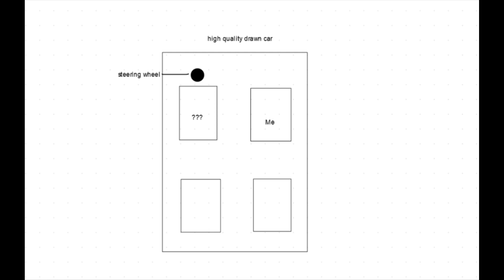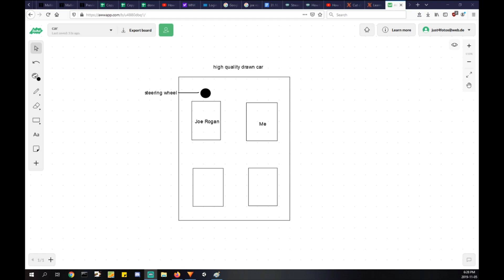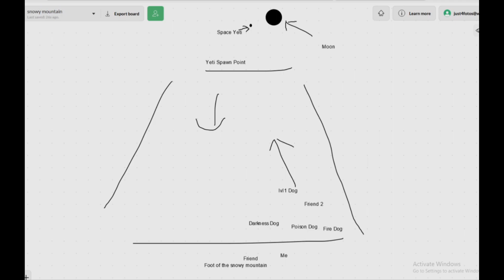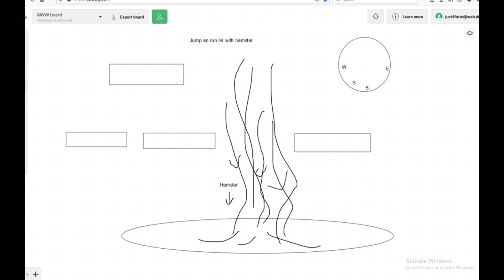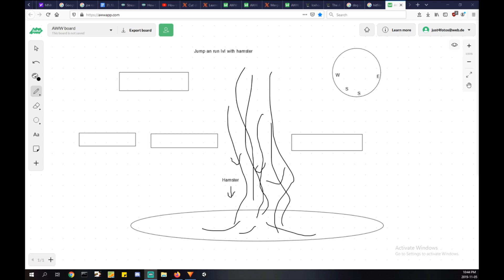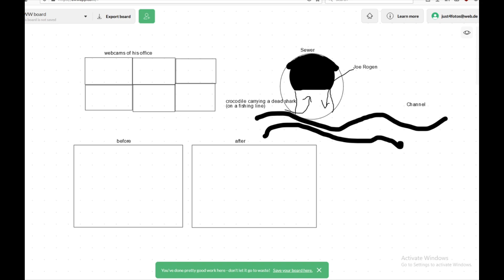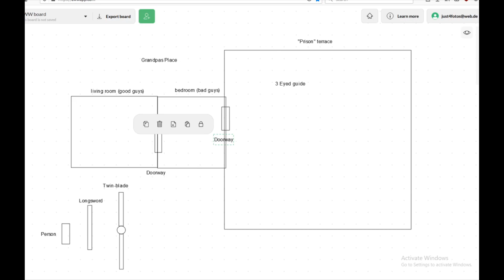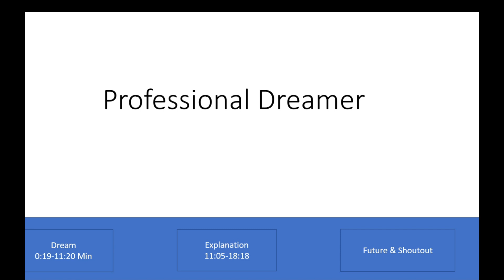Carpooling, Podcasting and flicking Yeti's into space // Dreamjournal (poor audio)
This is the visualization of a dream, that I had on the 31.10.19, in two parts.
The first part is just the dream how it happened and what I did think about it during the dream, I try to be non-judgemental during that process.
Whereas for the second part I try to decipher why I've dreamed of somethings.

The short rundown goes something like this:
Went carpooling with a friend and some strangers, then went wild in a backyard, later planted some trees, build a sarcophag. A friend paid me $150/hour in my dream world.
Fought some Yetis in the mountains, was armed with a battery powered drill, solved a puzzle.
Tested a jump and run game with a broken compass, and tried to speed run it.
Learned how to not get distracted by any disasters or predators and just record some podcasts and videos.
Then I got guided by a three-eyed lady to free other people out of their prison.